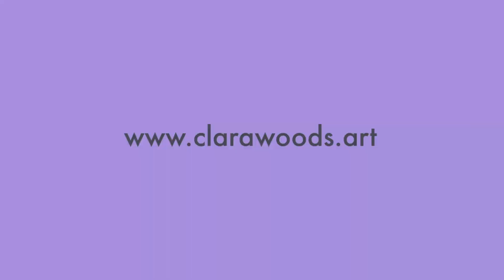SAMO by Clara Woods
We are very glad to present Clara new's artwork called: SAMO. Why SAMO? Watch the video to found out!
Siamo molto felici di presentare la nuova opera di Clara chiamata: SAMO. Perché SAMO?!? Guarda il video per scoprire!